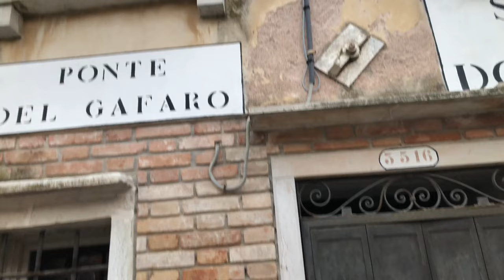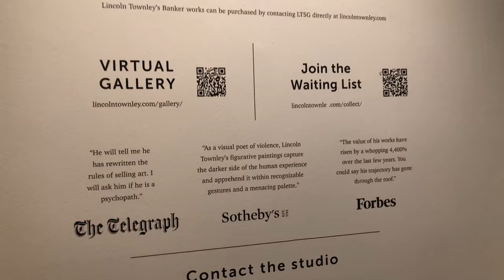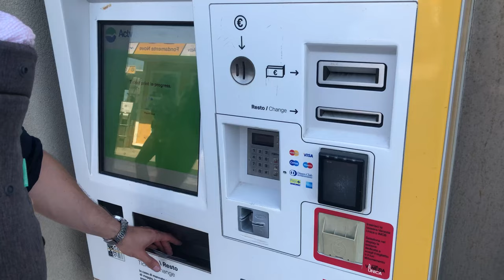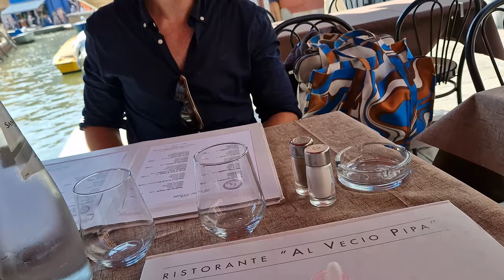A day & a night in Venice Vlog │ Burano, San Marco Square, Rialto Bridge │ 7-hour Road trip to Italy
Hello there,

It's winter but we did not forget to bring you our summer Venice Vlog.
We visited the San Marco square, the Venetian Island Burano, and a really cool art gallery.
We also saw the Rialto bridge, experienced the night scene a bit and took a ride on the ferry and oh we actually went to Italy by car.
Seven hours in total. One stop close to the border of Hungary and the next in Slovenia.
It was my first time in Venice and our first holiday destination traveling with our 3-month-old.

I'm always happy to hear from you guys